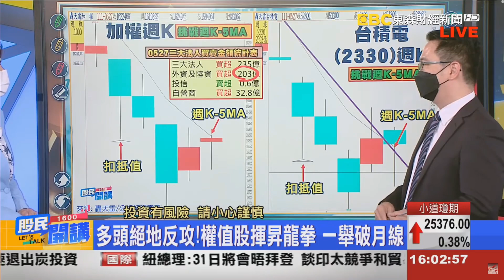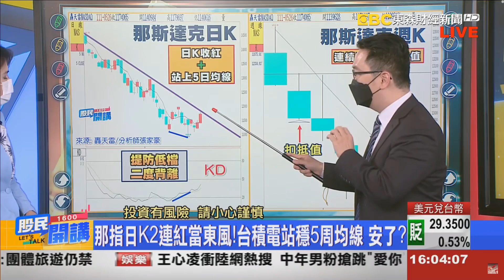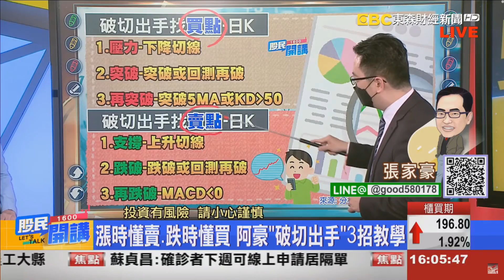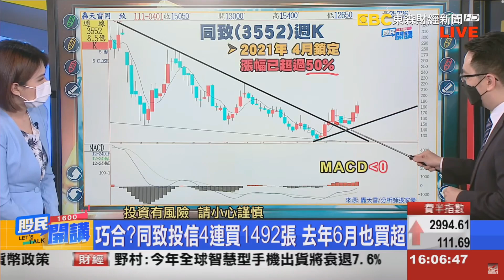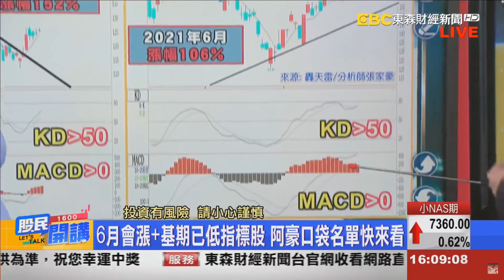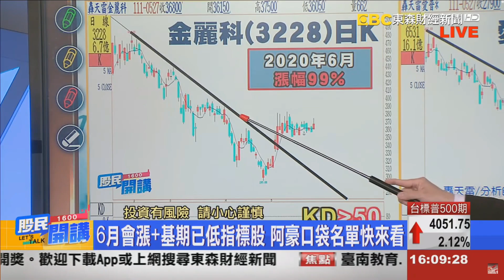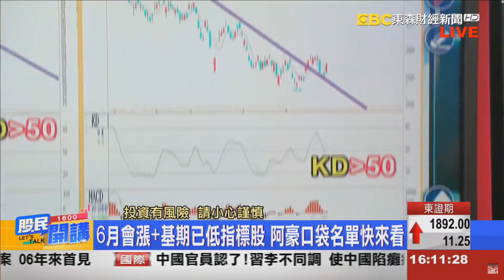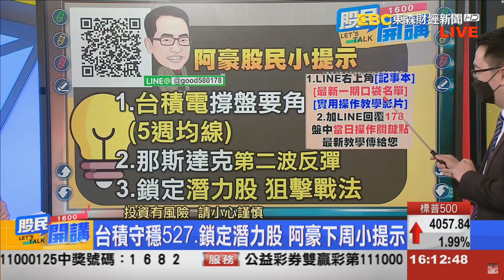東森財經 1600股民開講 找出你的六月會漲飆股 張家豪分析師 05/27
1.三招破切出手 漲懂賣跌懂買
2.那指二次反彈 狙擊戰法公開
3.多頭絕地反攻 權值股揮龍拳

各位新來的好朋友們
請記得點開右上角的記事本
阿豪每天都會跟大家分享
適合操作的精選個股

若您想在2022年突破自己
歡迎加入阿豪團隊
讓自己獲得一個讓人生更上層樓的契機
或使用留言板，將有專人為您服務
👉留言板👈